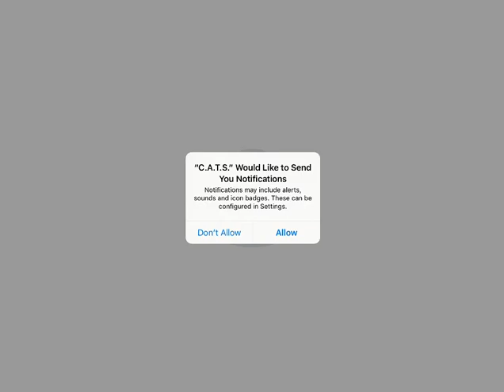CATS: Crash Arena Turbo Stars iOS Gameplay